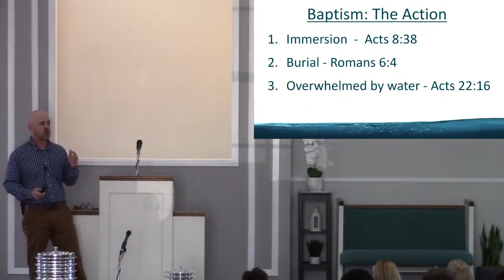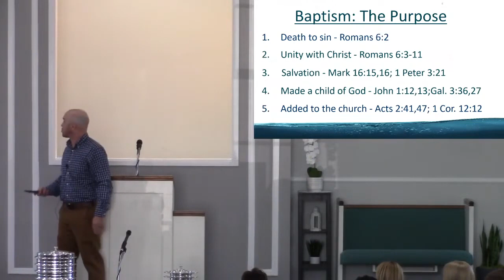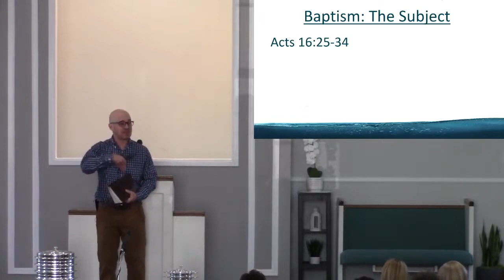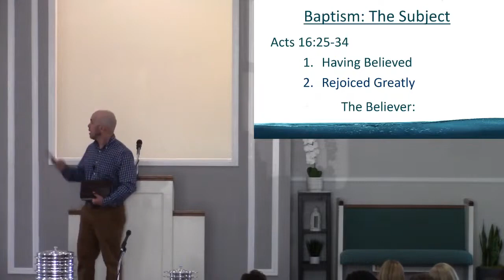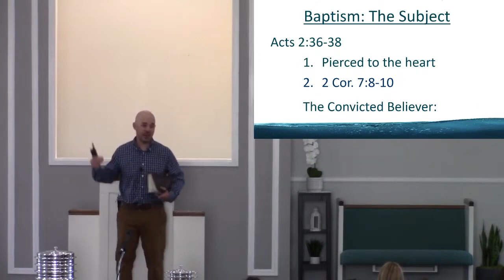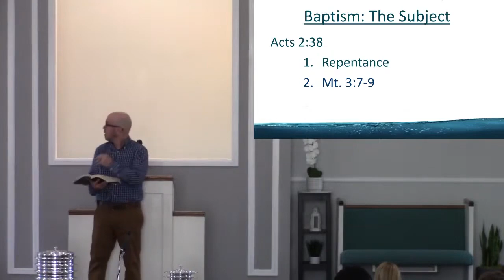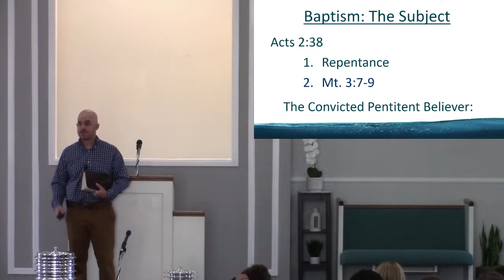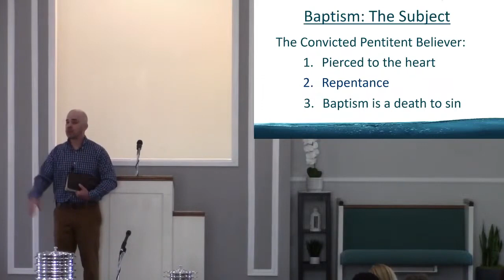Sermon - Baptism-The Subject (Part 3) 4/30/23